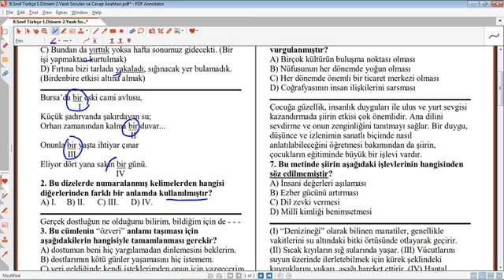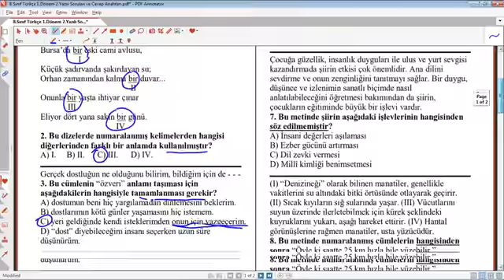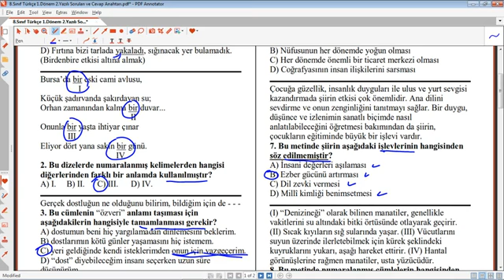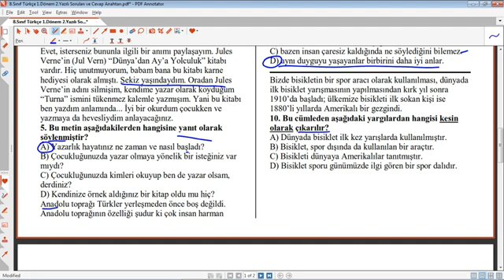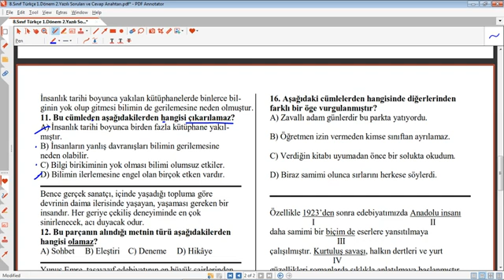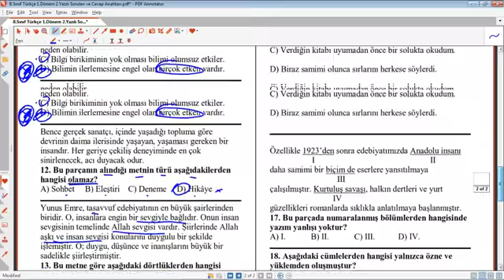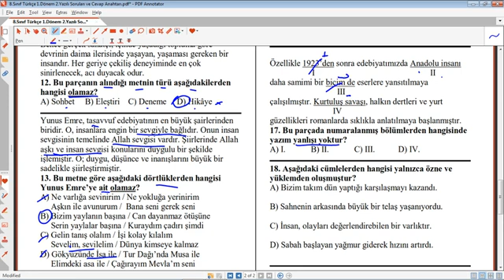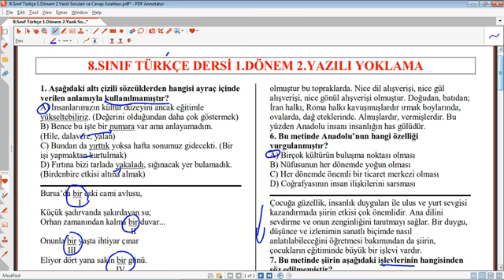8. sınıf türkçe 1. dönem 2. yazılı soruları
8. sınıf türkçe 1. dönem 2. yazılı soruları,